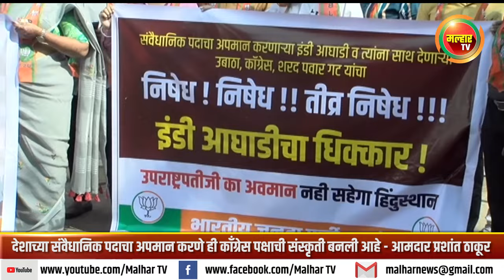देशाच्या संवैधानिक पदाचा अपमान करणे ही काँग्रेस पक्षाची संस्कृती बनली आहे - आमदार प्रशांत ठाकूर